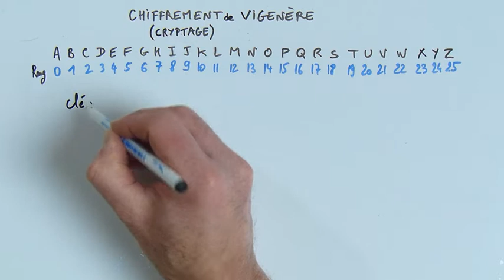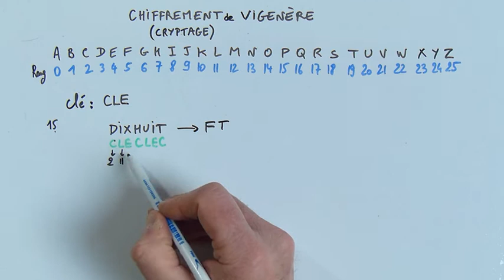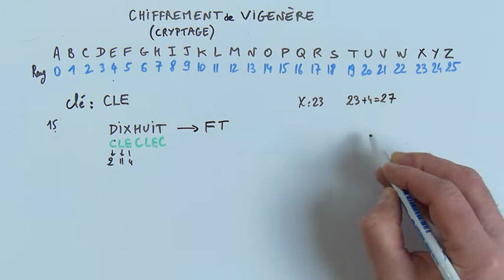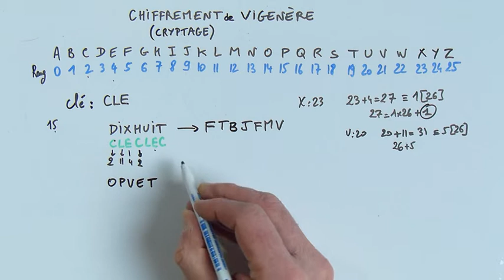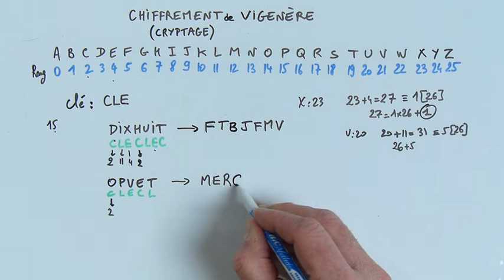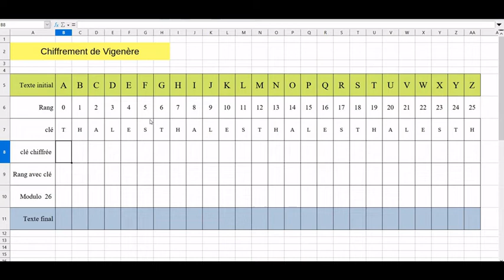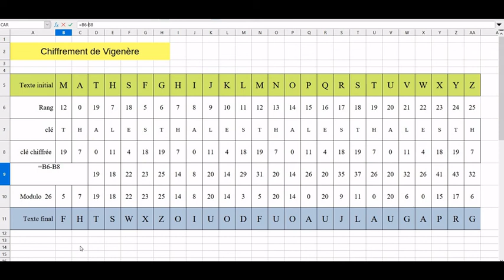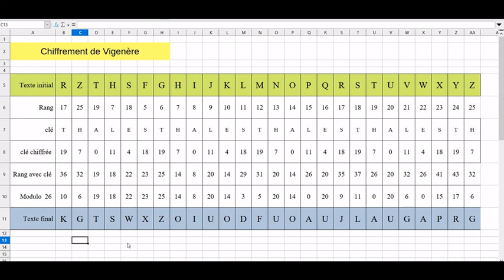Codage : chiffre de Vigenère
Vous pouvez retrouver le lien de toutes les vidéos sur le
Elles sont classées par niveau puis par thème.